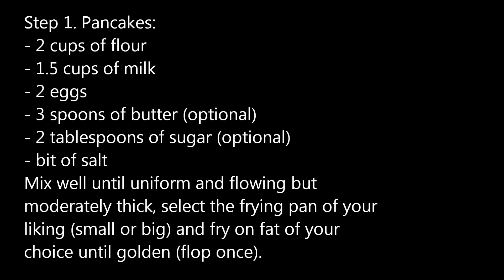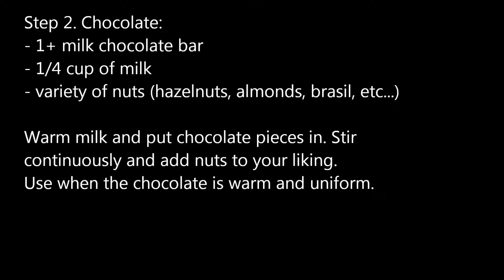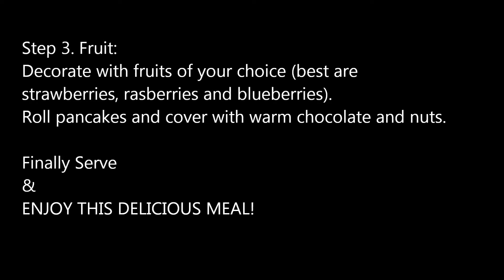RECIPE! How to make pancakes that kids love!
This is an easy but delicious recipe! See more tasty recipes on our channel! E.g. Rasberry Chocolate Pancakes ; Shortcrust Pastry with Plums ; Eggs on Mushrooms ; Vegetarian Snack ; Lamb Steak ; Bread ; Date meal ; Sushi ; Chicken a la Gyros ; Parasol Mushroom ; Jelly Fruit Cake ; Dessert Waffle ; Ice Cream Dessert etc. Free YouTube Audio Library was used: Swamp Shuffle by Silent Partner.